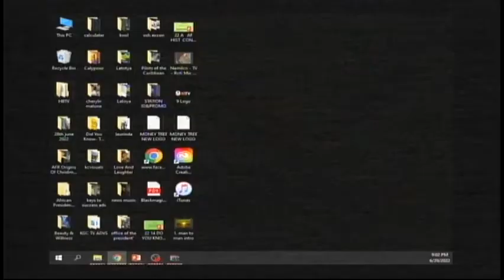Wrapping with Paul Slowe